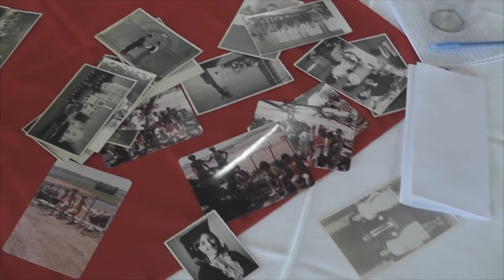FORMANDOS DE 1965 CONFRATERNIZAM EM FESTA DE 50 ANOS.